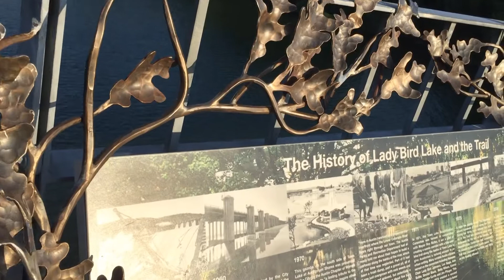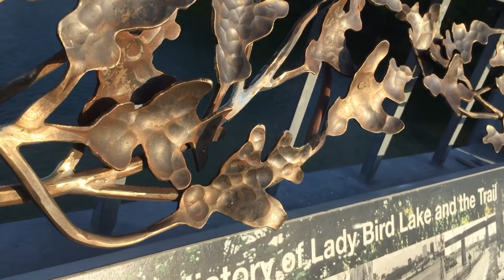Strings on a Bridge 2017 V 1.6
Concerts in Austin